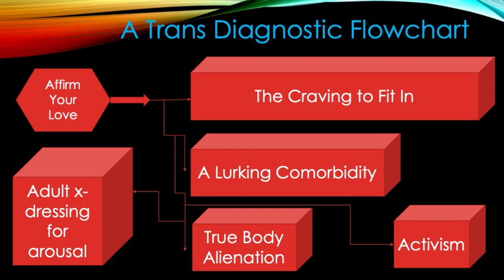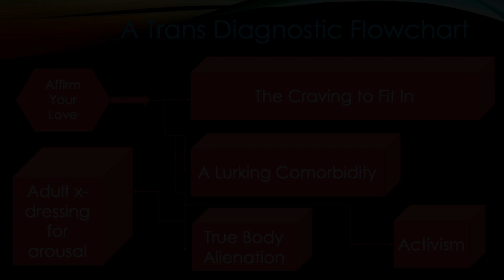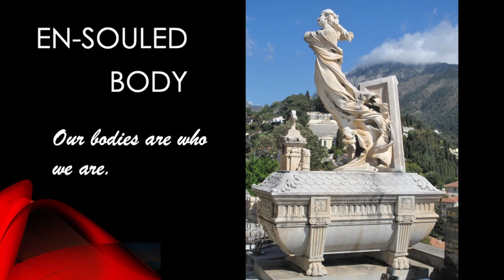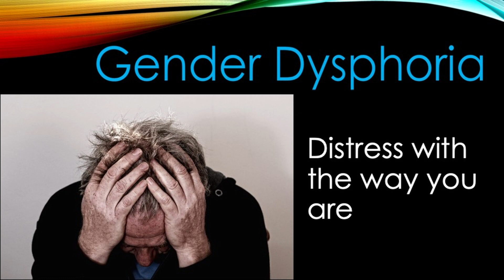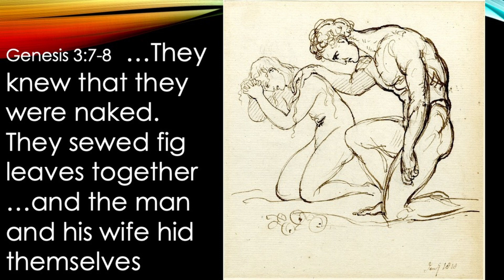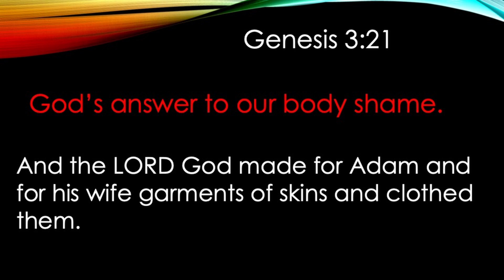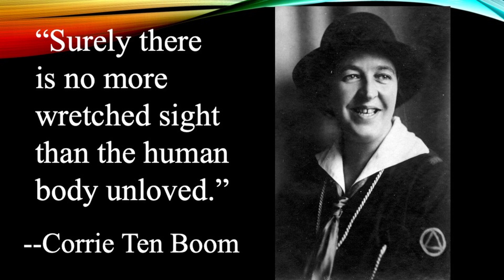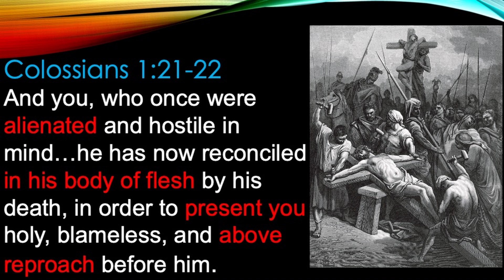Principle 6 Our Bodies Openly Express the Gender of Our Souls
Dr Sam Andreades begins continues through seven principles to aid in building a theology of gender. Principle 6 of 7